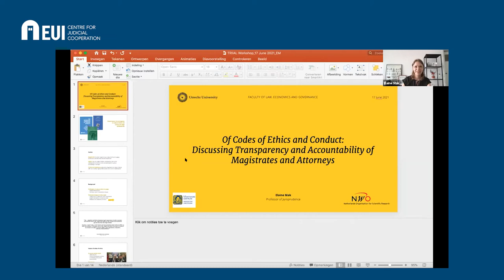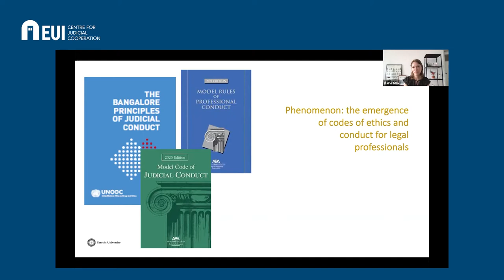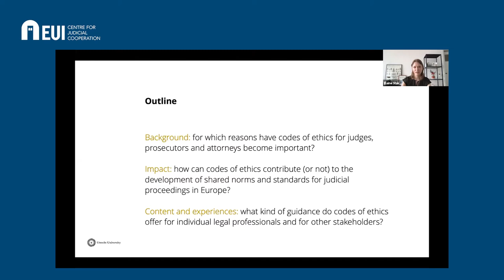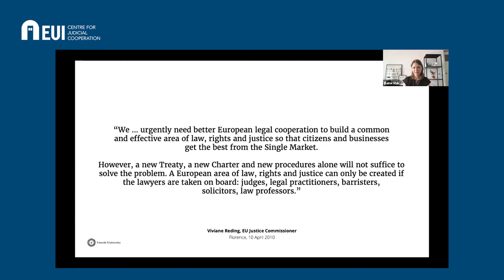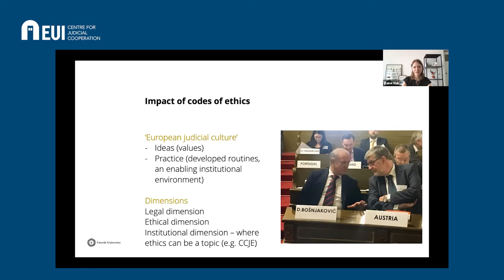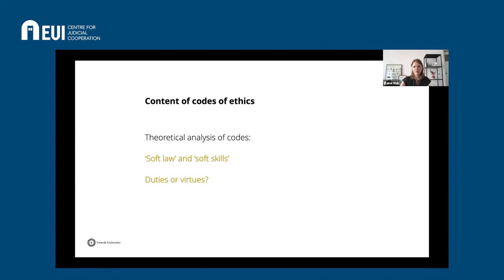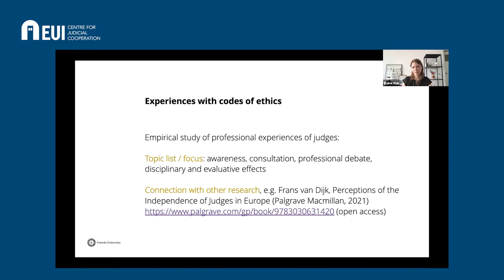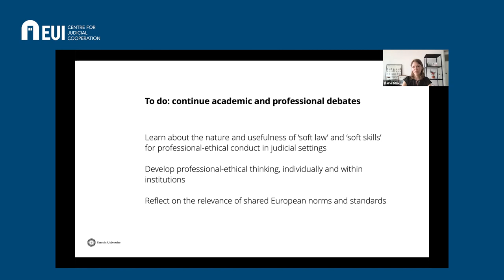Of Codes of Ethics - Elaine Mak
CJC Webinar 17 and 18 June: Accountability and Freedom of Expression of Magistrates and Attorneys in Europe

Of Codes of Ethics
Elaine Mak, Professor of Jurisprudence | Utrecht University